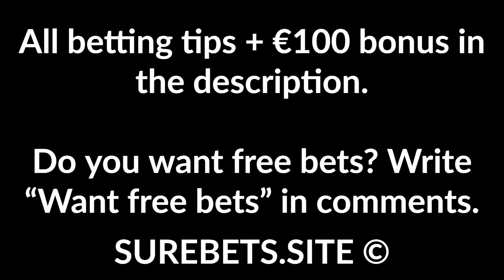Betting Tips Today - 03 April 2020 - CS:GO Predictions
CS:GO Predictions Today - 03 April 2020.

Swole Patrol vs MIBR
MIBR Win

100 Thieves vs FURIA
100 Thieves Win

Virtus.pro vs Tyloo
Virtus.pro Win (-1.5)